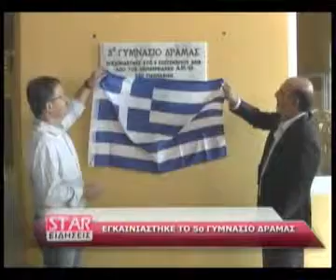Εγκαινιάστηκε το 5ο Γυμνάσιο Δράμας